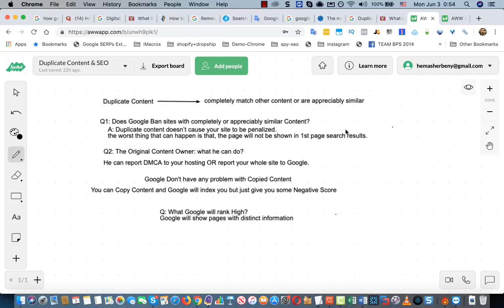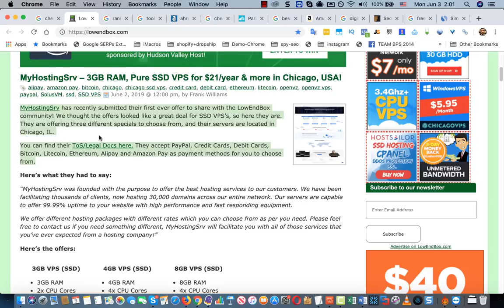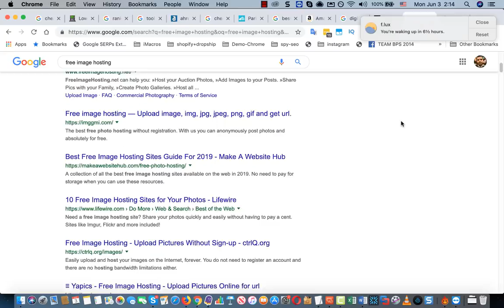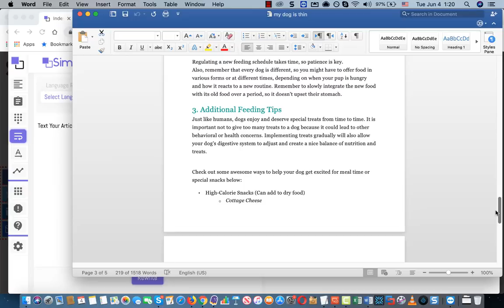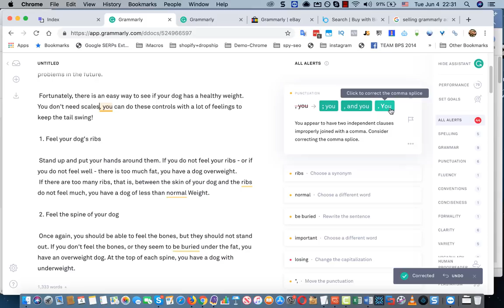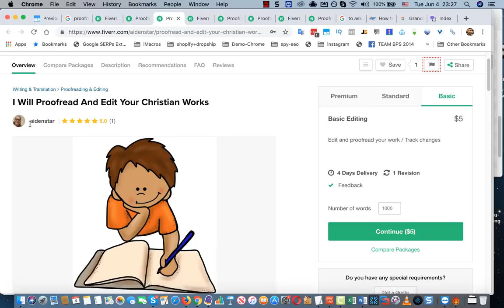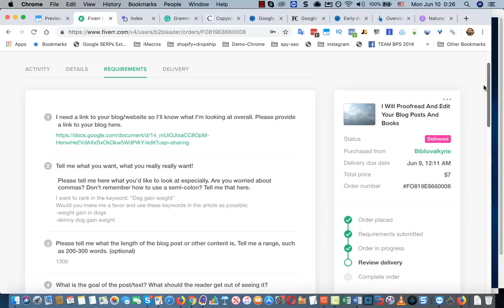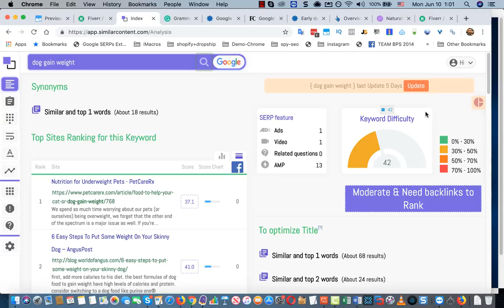How to Write SEO friendly Blog Posts - From Content Curation to Proofreading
SEO_Blog_Posts How to Write SEO friendly Blog Posts - From Content Curation to Proofreading